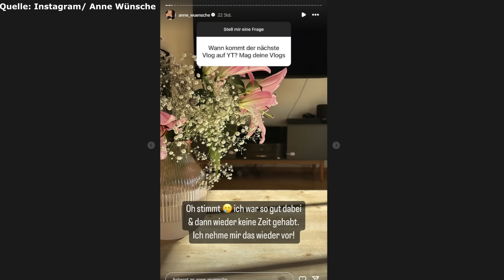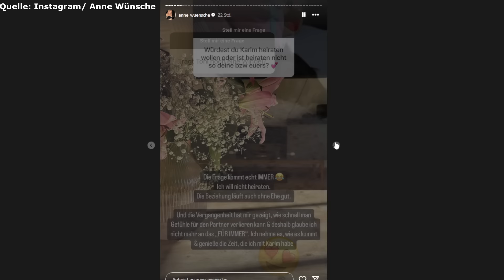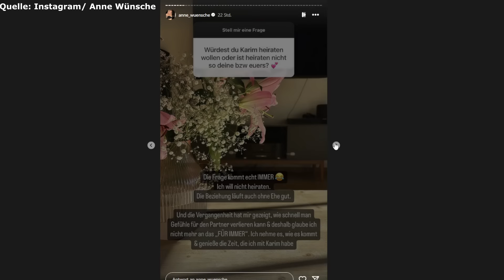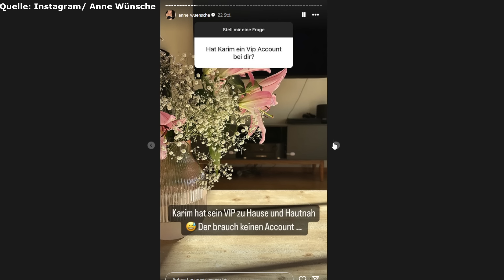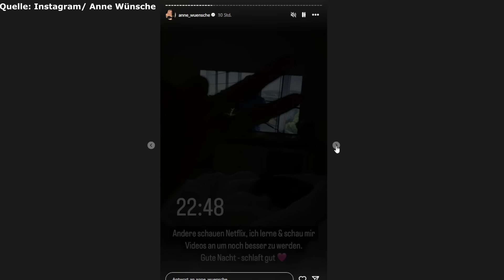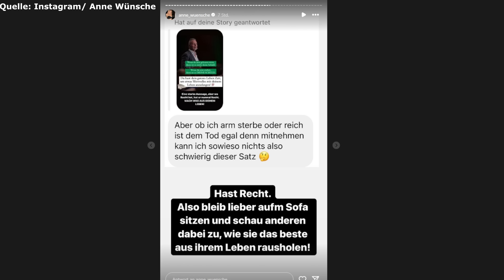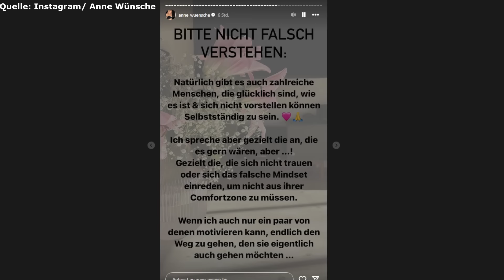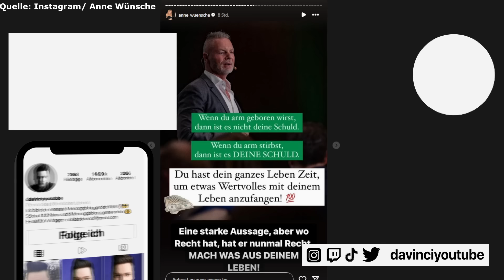Anne Wünsche versucht ihre Fans zu motivieren und scheitert!